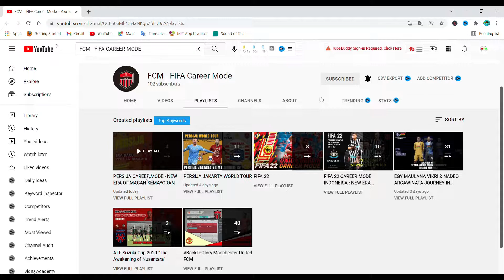FIFA 22 CAREER MODE INDONESIA PERSIJA EPS. 50 PENENTUAN TERAKHIR BURSA TRANSFER PERSIJA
Kandidat Transfer Persija Jakarta (PRIORITAS STRIKER, CENTER BACK DAN GOAL KEEPER)

STRIKER :
1. DIEGO RUBIO/29TH COLORADO RAPIDS (MLS) OVR 70 $ 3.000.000
2. JEREMY EBOBISSE/25TH SAN JOSE EARTHQUAKES (MLS) OVR 73 $ 4.600.00
3. RODRIGO AGUIRRE/27TH CLUB NECAXA OVR 70 (LIGA MX) OVR 70 $ 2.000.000
4. LEONARDO/25TH HEBEI FC (CLS) OVR 73 $ 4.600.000
5. SAULO MINIERO/25TH YOKOHAMA FC (J LEAGUE DEV 2) OVR 65 $ 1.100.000
6. RIVALDINHO/27TH CRACOVIA (EKSTRAKLASA POLAND) OVR 64 FREE TRANSFER WAGE $ 8.000
7. SERGIO SANTOS/27TH PHILADELPHIA UNION (MLS) OVR 72 $ 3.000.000

CENTER BACK :
1. RIZKY RIDHO/20TH PERSEBAYA SURABAYA (BRI LIGA 1) OVR 64 $ 975.000
2. ALFEANDRA DEWANGGA/21TH PSIS SEMARANG (BRI LIGA 1) OVR 65 $ 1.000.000

GOAL KEEPER :
1. TEJA PAKU ALAM/28TH PERSIB BANDUNG (BRI LIGA 1) OVR 68 $ 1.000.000
2. ERNANDO ARI/20TH PERSEBAYA SURABAYA (BRI LIGA 1) OVR 67 $ 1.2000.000
3. NADEO ARGAWINATA/25TH BALI UNITED (BRI LIGA 1) OVR 66 $ 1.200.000

▶️ Buat para sultan jika ingin bantu donasi buat beli kopi bisa ke link berikut 🙏